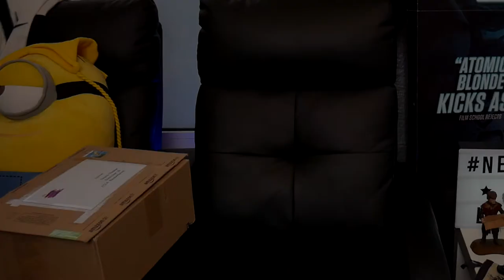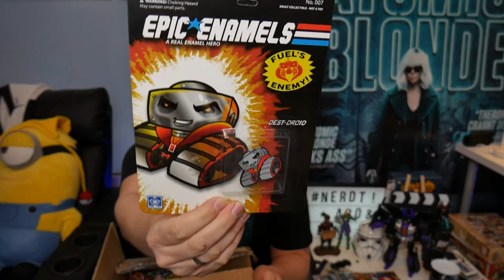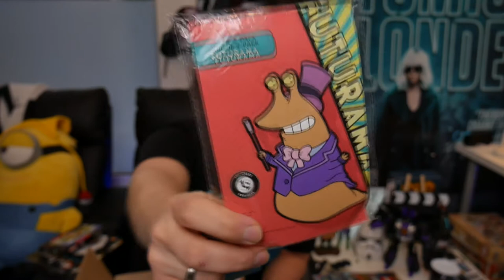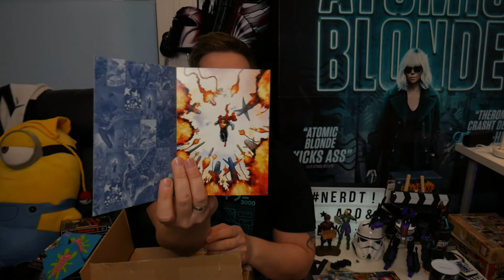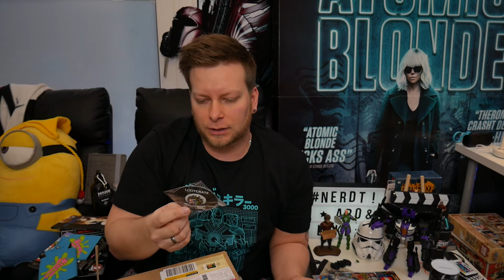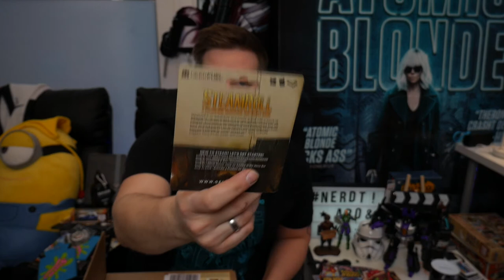Fanpaket Unboxing #2 - Ihr seid verrückt - Der Wahnsinn geht weiter!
Der liebe Björn und Marcel haben mir einiges zugeschickt - Wahnsinn! Schaut hier gerne nach, was ich von den beiden tolles nerdiges bekommen habe! Könnte durchdrehen :)